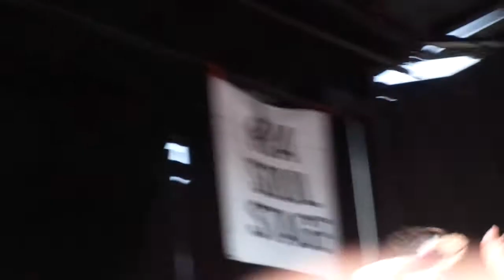Breathe Carolina (2/6) at WAPED TOUR 2014 (2014.08.02 Salt Lake City)